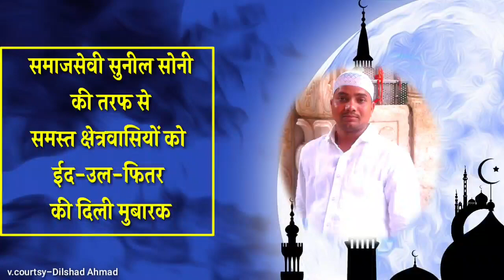शुभकामना शंदेश-सुनील सोनी(समाजसेवी)सरायपडरी,जौनपुर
Credited by Dilshad Ahamd